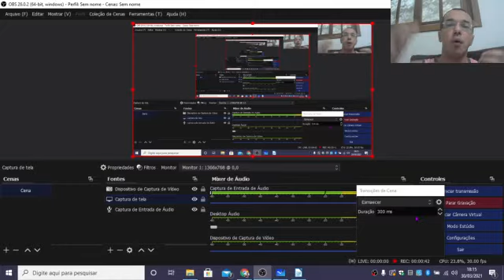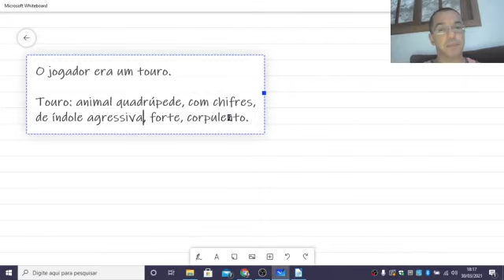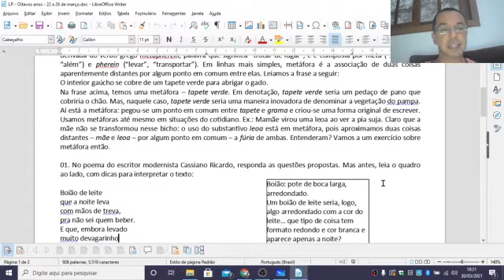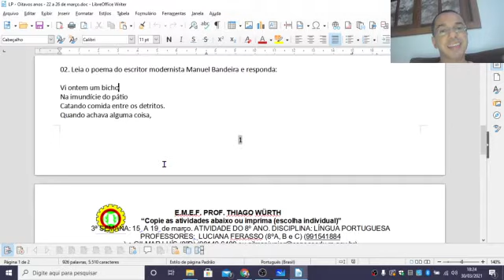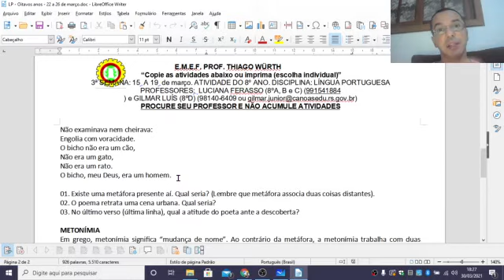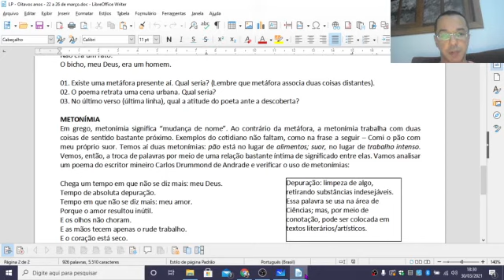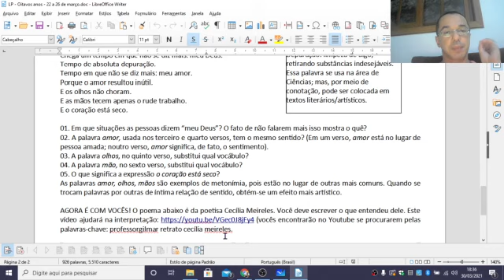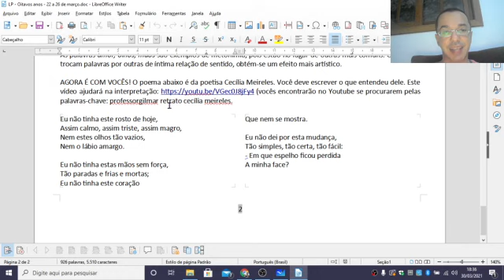Correção da aula de Metáfora e Metonímia.